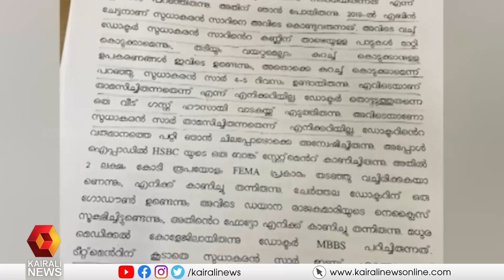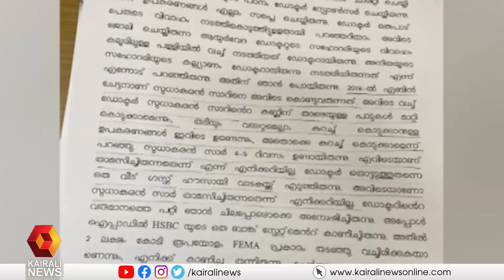'പീഡനകാലത്ത് സുധാകരൻ വീട്ടിൽ വരാറുണ്ട്'; സുധാകരനെതിരെ നിർണായക മൊഴി | K Sudhakaran | Monson Mavunkal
'പീഡനകാലത്ത് സുധാകരൻ വീട്ടിൽ വരാറുണ്ട്'; സുധാകരനെതിരെ നിർണായക മൊഴി
K Sudhakaran used to come home during the time when monson used to rape minor, details emerges